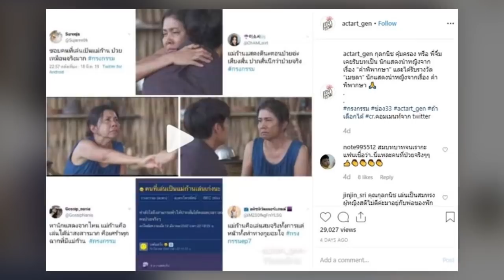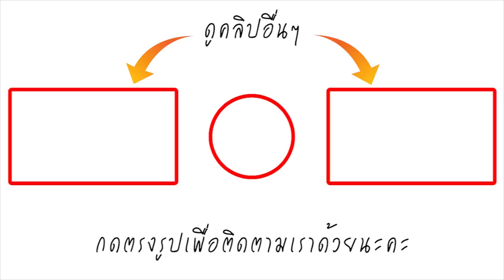เผยชีวิตจริงนอกจอ ยายกุ่น กรงกรรม ฝีมือชั้นครู หลายคนอาจไม่รู้ ที่แท้เป็นเมีย เตี่ยอาซา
เผยชีวิตจริงยายกุ่นที่หลายคนอาจไม่รู้ – กรงกรรม ละครดัง ช่อง 3 กำลังเข้มข้นสนุกสนาน หลายตัวละครถูกพูดถึงในโลกโซเชียล ตั้งแต่ แม่ย้อย (ใหม่ เจริญปุระ) เรณู (เบลล่า ราณี) ที่ต้องปะทะอารมณ์กันตั้งแต่ต้นเรื่อง แม่ผัวลูกสะใภ้แห่งบ้านแบ้ รวมทั้งตัวละครอื่นๆ ที่โดดเด่น เป็นที่พูดถึง อาซา (เจมส์ จิรายุ) , เตี่ยหลักเซ้ง (ปริญญ์ วิกรานต์) , ไอ้ก้าน (เด่นคุณ) เป็นต้น